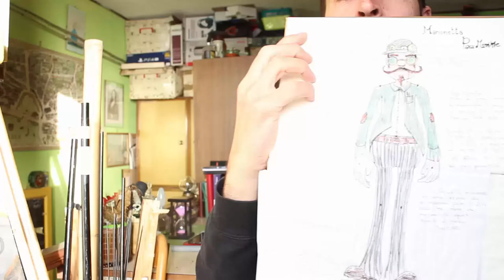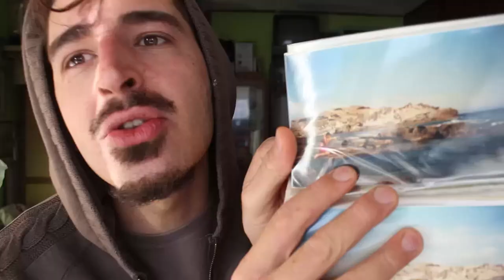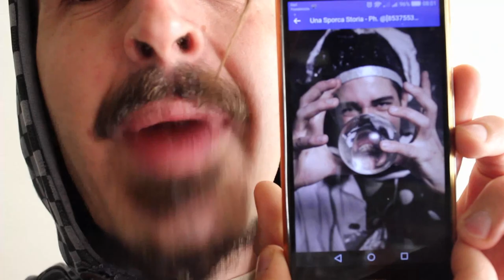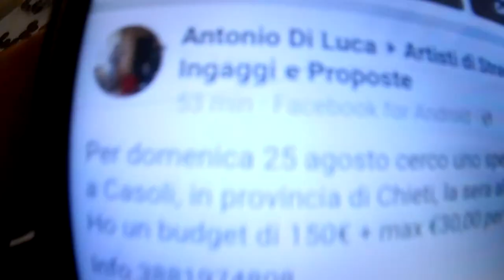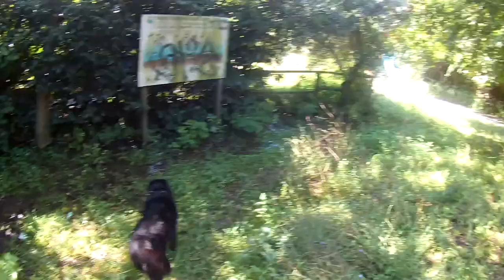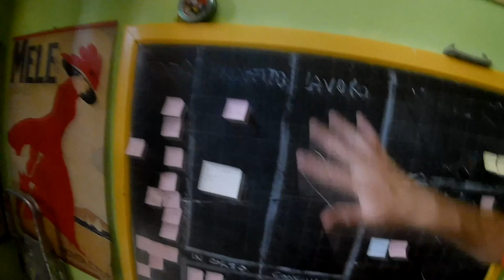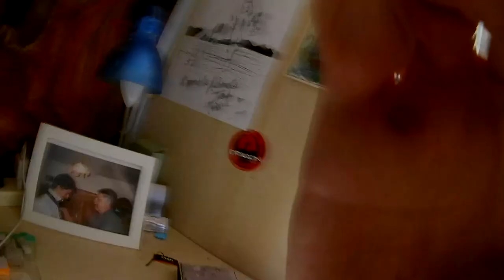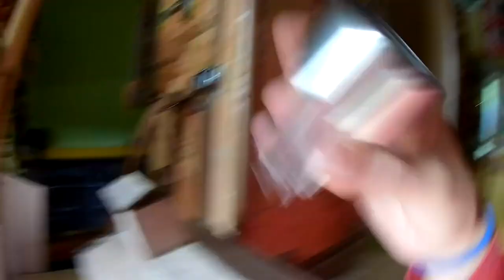ANNO 2019 [Diario di Para Vlog 356/365] (leggere la descrizione tra parentesi)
(Se volete aiutarmi a crescere come canale, potete mettere in background questo video mutandolo e facendolo scorrere a velocità x 2, facendo ciò  mi aiuterete ad arrivare al traguardo delle 4000 ore di visualizzazione per accedere alla monetizzazione dei video. Se consiglierete questo canale agli amici e nemici, allora arriverò anche ai 1000 iscritti.

Obiettivo 1000 iscritti
                  4000 ore di visualizzazione in un anno
Questo permetterà di finanziare nuovi video tramite ads

Grazie a tutti quelli che mi aiuteranno)

ANNO 2019

Caro Youtube;
sono passati 365 giorni da quando ho iniziato questo progetto.

Sono contento di come sono riuscito a dimostrare a me stesso si essere capace di perseguire un progetto per un anno intero.

Ammetto che non tutti giorni sono stato capace di caricare i video, che sono man mano divenuti meno elaborati, da una qualità più scarsa ed alla bene e meglio.
Però come spesso accade in queste situazioni, l'obbiettivo era principalmente realizzare ed impegnarmi costantemente in un lasso di tempo stabilito.

A dimostrazione di questo, ho raccolto in questo video i primi 30 secondi di tutti i video, anche se pubblicamente sono comparsi solo il 1 di ogni mese. Questo per non intasare le bacheche degli iscritti e perché non tutti i video meritano "l'eternità".

Adesso sono pronto per un salto qualitativo e creativo, la consapevolezza di essere in grado di lavorare tutti i giorni su un progetto era l'esercizio per cimentarmi in imprese più complesse, dandomi i giusti tempi.

In un anno sono accadute molte cose, sebbene sia meno energico dell'anno scorso, ho la sicurezza interiore di poter affrontare nuove esperienze.

Un leggero monito a me del futuro è di come molti dei progetti ideati, delle curiosità da studiare e modi per crescere non sempre corrispondono ai tempi "preventivati".

Ogni volta la procrastinazioni è in agguato e molti dei piani diventano obsoleti e molte occasioni perse, sfumate in eventi che svaniscono nel tempo.

Perciò quello che sto apprendendo è il voler darmi tempo, anche se il tempo è prezioso e forse non è il caso di procrastinare troppo.

Ci saranno dei video Diario Bonus, quando avrò intenzioni di rendere memorabile un giorno o che sia tramandato un ricordo.

Adesso si è pronti per un nuovo inizio, tanti video tra il faceto ed il serio.